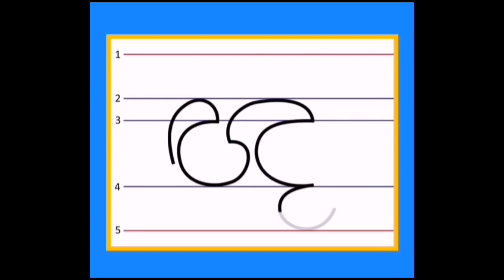මේ අකුර හරියට ලියමු Sinhala easy writing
මේ අකුර හරියට ලියමු Sinhala easy writing ‎@Marathi Kida